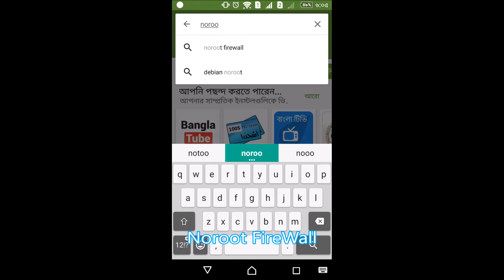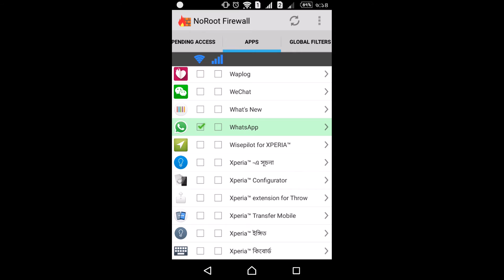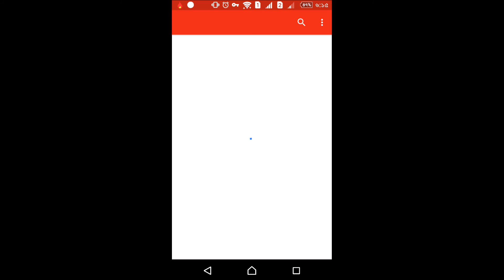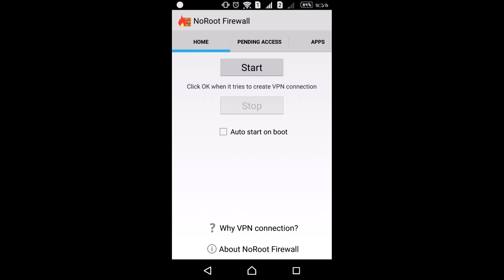এন্ড্রোয়েড ফোন এর অতিরিক্ত ইন্টারনেট কাটা বন্ধ করুন | NoRoot Firewall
NoRoot Firewall requires NO ROOT. It protects your personal information from being sent to the Internet. NoRoot firewall notifies you when an app is trying to access the Internet. All you need to do is just press Allow or Deny button.

NoRoot Firewall allows you to create filter rules based on IP address, host name or domain name. You can allow or deny only specific connections of an app.